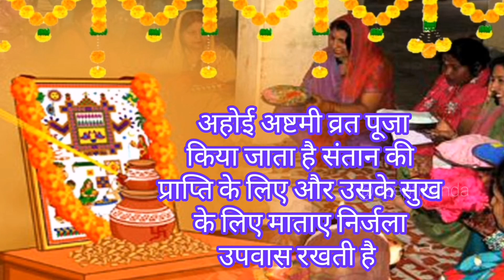Ahoi vrat pooja vidhi 2023,शुभ मुहूर्त अहोई अष्टमी तिथि कब है क्या खास करें माताको प्रसन्न करनेकेलिए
Ahoi Ashtami 2021 | Ahoi Ashtami Kab Hai 2021 | Ahoi Ashtami 2021 Date Time Puja Muhurat|अहोई अष्टमी